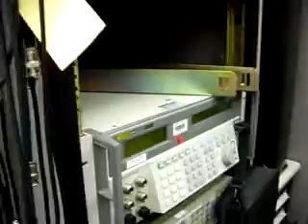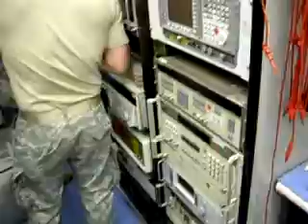Soldier Interview (part 2)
me. L@L